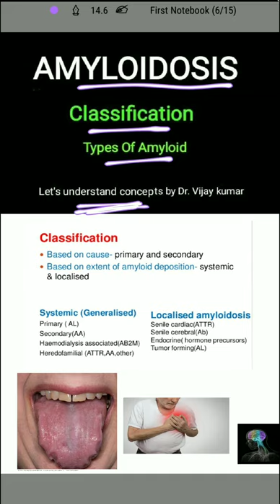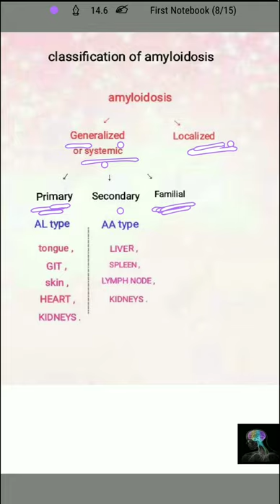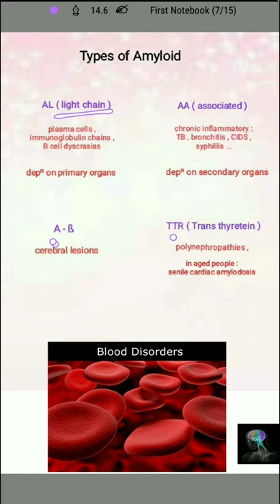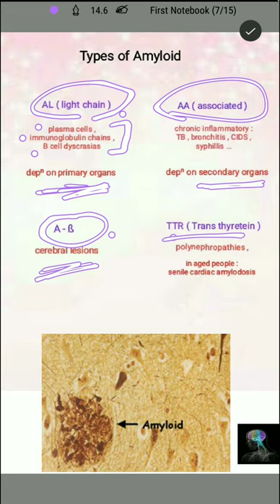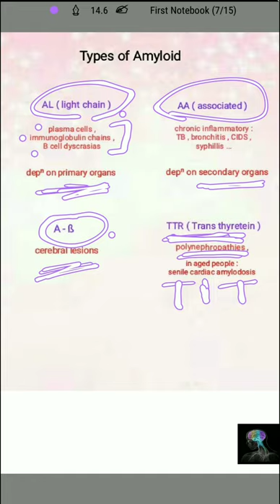Amyloidosis Classification | Amyloidosis Types | Amyloidosis In Hindi | Human Pathology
" Effect of Amyloidosis on major organs : Kidney, Heart, Spleen, Liver " in next lecture...